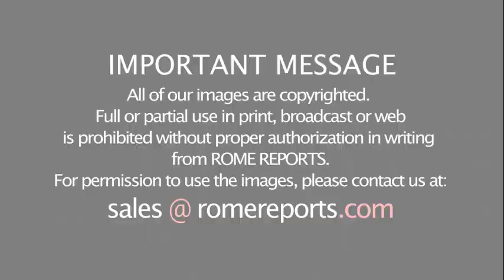From Picasso to Paul VI: Photos taken by master Ara Güler arrive in Rome